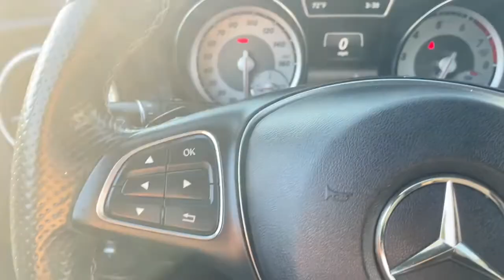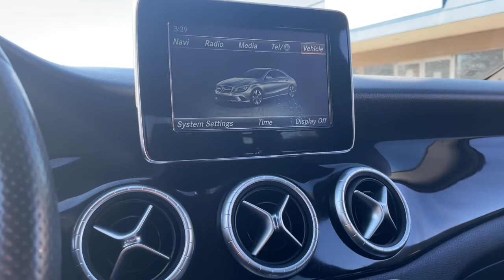2015 Mercedes-Benz CLA-Class Sterling Heights, Warren, Utica, Troy, MI Romeo LP36274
Cirrus White Used 2015 Mercedes-Benz CLA-Class  available in Sterling Heights, Michigan at Suburban Ford of Sterling Heights. Servicing the Sterling Heights, Warren, Utica, Romeo, Troy, MI area.

EPA 33 MPG Hwy/24 MPG City! Heated Seats Onboard Communications System iPod/MP3 Input Flex Fuel Full-Time 4MATIC All-Wheel Turbo Charged WHEELS: 17 5-SPOKE ALLOY Keyless GO HEATED FRONT SEATS harman/kardon SOUND SYSTEM KEY FEATURES INCLUDE: Full-Time 4MATIC All-Wheel Turbocharged Flex Fuel iPod/MP3 Input Onboard Communications System. Mercedes-Benz CLA 250 with Cirrus White exterior and Black interior features a 4 Cylinder Engine with 208 HP at 5500 RPM*. OPTION PACKAGES: BI-XENON HEADLAMPS AND LED TAILLIGHTS harman/kardon SOUND SYSTEM HEATED FRONT SEATS Keyless GO BLACK ASH WOOD TRIM WHEELS: 17 5-SPOKE ALLOY (STD). EXPERTS ARE SAYING: Edmunds.coms review says . the CLA has a significant amount of trunk space for the class with 13.1 cubic feet while the Audi A3 checks in at 12.3 cubic feet.. Horsepower calculations based on trim engine configuration. Fuel economy calculations based on original manufacturer data for trim engine configuration. Please confirm the accuracy of the included equipment by calling us prior to purchase.